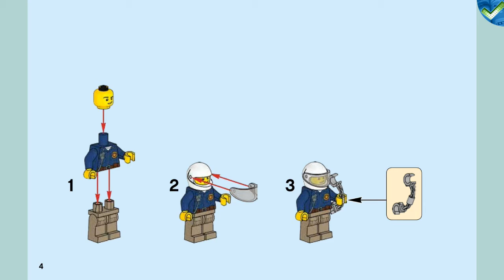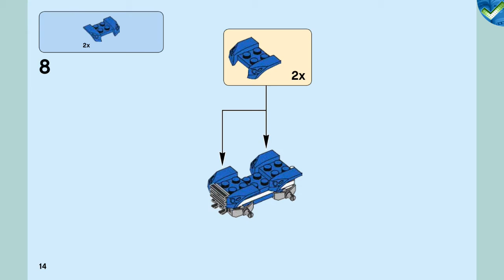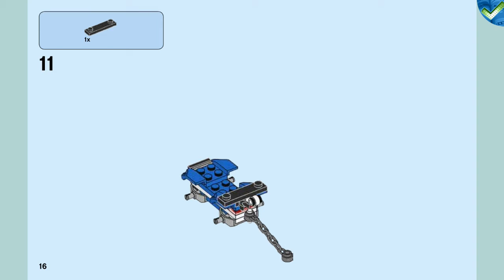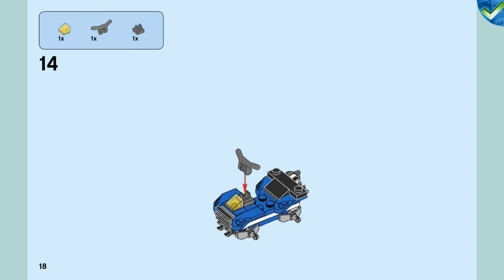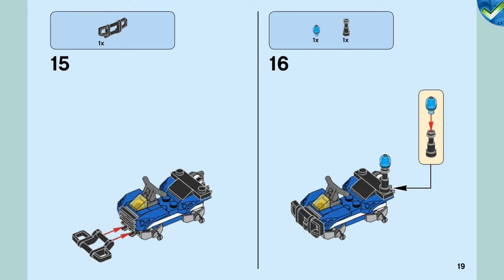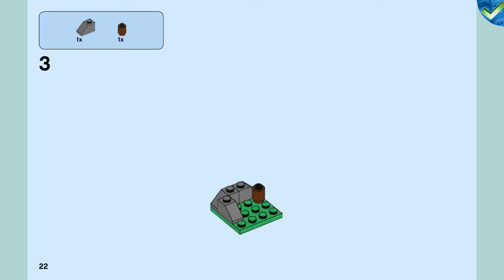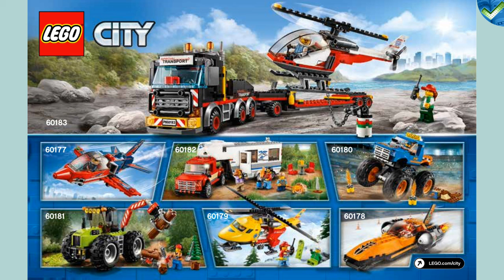60171 Mountain Fugitives LEGO® City Manual at the Brickmanuals Instruction Archive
LEGO®-Setdescription:
Pick up your badge and chase down the LEGO® City 60171 Mountain Fugitives! This exciting police chase construction toy for 5-12 year olds features a tree hideout with space for loot, moving greenery and a beehive, plus a police ATV with off-road tires, bubble light, radio and chain. Includes 4 minifigures.
-Includes 4 LEGO® minifigures: 2 police officers and 2 crooks.
-Features a police ATV with bubble light, off-road tires and a chain element.
-Also includes a buildable tree with beehive, moving greenery and a loot hideout.
-Accessory elements include 2 shovels, a backpack, 2 golden bars, handcuffs, radio and a buildable log.
-Dig into the hideout by the tree with a shovel to find the golden bars.
-Drop the beehive from the tree onto a crook´s head to stop them from escaping.
-Attach the police ATV’s chain around the log to stop the crook from getting away.
-ATV measures over 1” (5cm) high, 2” (6cm) long and 1” (4cm) wide.
-Tree with hideout measures over 2” (6cm) high, 1” (4cm) wide and 1” (3cm) deep.
-Log measures over 1” (5cm) long.